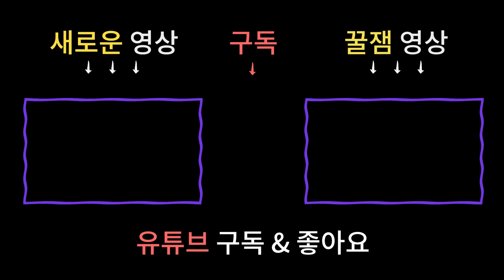[띠별운세] 2020년 개띠운세 돼지띠운세 - 나쁜것은 피해가고 좋은건 얻어가세요~!🥰 [용한점집 남양주점집]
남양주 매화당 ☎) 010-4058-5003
상담가능시간 : 09:00 ~ 21:00